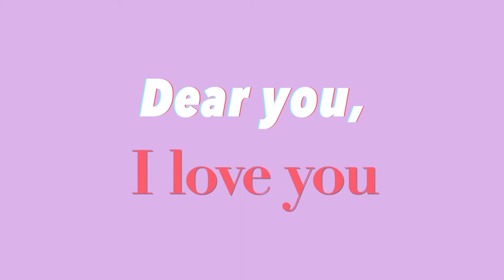Dear You, with Love - Love letter | Send this to your lover (painting timelapse)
If you relate to this, send this to your lover and hope it gets to him/her as well. Hope this video gives you the warmth that I had when making it.

To tell you behind story of this video, I wrote this letter to someone who I love and we are currently doing a long distance relationship. We wont' be able to see each other more than 6 months, probably a year. And I made this video to tell him how I feel and I want to show this video to him when things get hard or ideally when we meet again. This is the best way for me to express it, through words and painting. It might sound corny but I would rather be corny expressing my feelings and keeping it all to myself. what's the point of love if you don't share it?

I dont think you will be reading this , but if you ever do, I just wanted to say this to you . I am truly grateful to have met you in my life.
I hope both of us to be happy, respectively. I want you to be well. jaljinae. and I’m sorry to have you caused unpleasant feelings and pain at the end. I never meant to. hope you can one day be free of it.

⁍ Be part of my journey 🔥support me to create more contents !

⁍  Send me your stories and I will be painting on your stories 💓!

⁍  Music
• Strangers in disguise by anthony lazaro
• The bluff of a clown by Anthony Lazaro
• Oxygen by Logan Pilcher
• Be Mine by Chaun Davis
• Love you by Duce Williams
• Dear Santa can hear you sing along (instrumental ver) by Polaris
   Rose